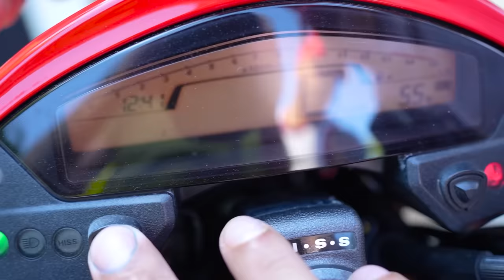REAÇÃO DOS MEUS AMIGOS AO VER MINHA HORNET NOVAAA !! 😂 * ngm acreditou *